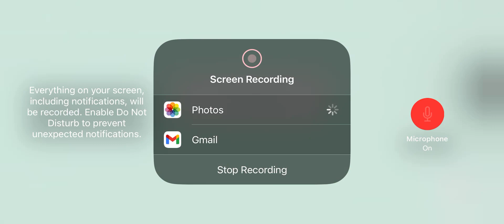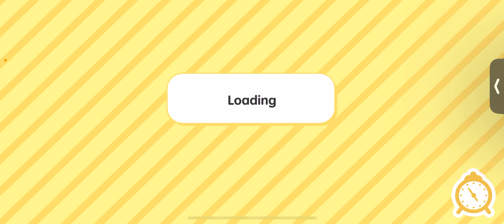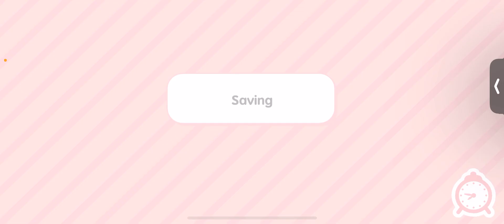part one part two coming ￼